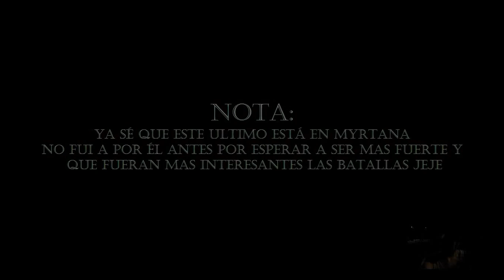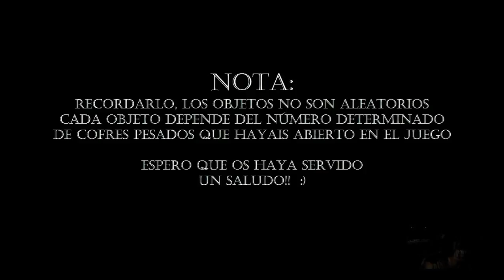Gothic III Cofres Pesados PARTE 2 Nordmar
COFRE PESADO 22 - Alfanje
COFRE PESADO 23 - Ballesta de Nordmar
COFRE PESADO 24 - Martillo de Guerra
COFRE PESADO 25 - Arco del Ejército
COFRE PESADO 26 - Espada a dos manos de mineral